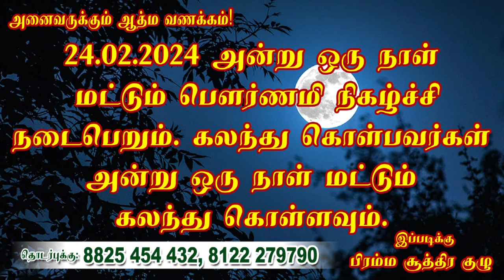ஆசை ஆசை தீராத ஆசை நிறைவேறாத போனால் என்ன நடக்கும்!!பிரம்ம சூத்திர குழு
உன்தலையெழுத்தைமாற்றுமாஇந்தஉபதேசபாடம் உன்கஷ்டங்களைதீர்ப்பதுஎப்படிதெரியுமா? தாய்தகப்பன்இவர்கள்நல்லவர்கள்ஆனால்இவர்களுக்குபிறக்கும்குழந்தைஏன்இப்படிபோகிறதுதெரியுமா இடைக்காடர்சித்தர்ஏன்அவர்நந்தியைகுறிப்பிடுகிறார்நந்தியார்கடவுளாமனிதனா உன்பாவத்தைதொலைக்கக்கூடிய இடம்எதுதெரியுமா
உலகத்தில்உள்ளஇயற்கைபொருட்களை மனிதன்உருவாக்கமுடியாதுஏன்
தெரியுமா
கெட்டதைஉடனேநினைக்கும்கண்காதுமூக்குபொருள்எதுதெரியுமா இதைசெய்மரணம்கூட உன்னைநெருங்காது!!
முக்திமோசம்உனக்குஎப்போதுகிடைக்கும்தெரியுமா கெட்டதைஉடனேசெய்யும்போதுநல்லதுசெய்யஏன்மனம்தயங்குகிறதுதெரியுமா. உண்மையைஎல்லோரிடமும்சொல்லாதேஏன்தெரியுமா!!உனக்குசரிஎன்றதைநீசெய்யாருக்காகவும்விட்டுக்கொடுக்காதேஏன்தெரியுமா எங்குசென்றால்உன்னுடையகஷ்டங்கள்தீரும்தெரியுமா ஐந்துபெண்பிள்ளைகளைபெற்றால்அரசனும்ஆண்டியாவான்இதுஉண்மையா. பெண்பிள்ளைகள்பெற்றதாய்தந்தையார்எப்படிவளர்க்கவேண்டும்தெரியுமா என்னதேவைஎதுஇதுவாஅதுவா துணிந்தவனுக்குமரணபயம வராதாஅதுஎப்படி